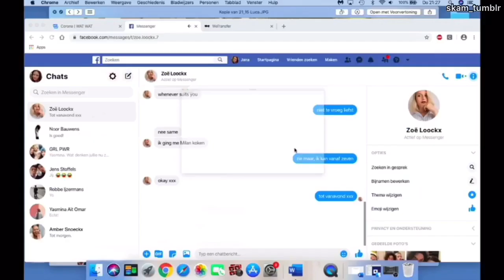wtFOCKDOWN clip 8, Jana and Zoë ENGLISH SUBTITLES